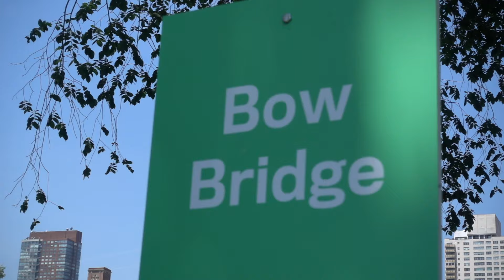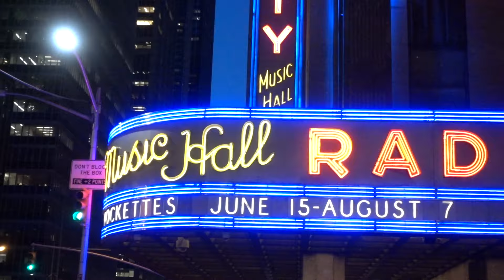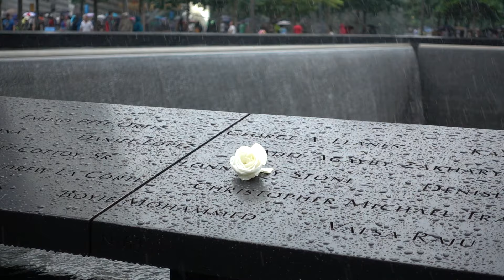New York - xplor with me - ep.3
'New York' a film by Thomas Goodall

*SHOW MORE*

I shot this film in June 2016 during my trip to New York. Obviously its impossible to capture all this city has to show in one short film so these are really just a compilation of some of my favourite places in the city.

Music by the brilliant Koresma with the song Bridges. Go show some love:

beme - thomasgoodall